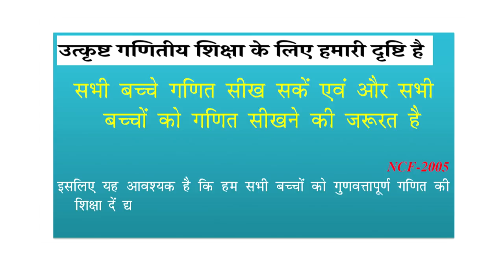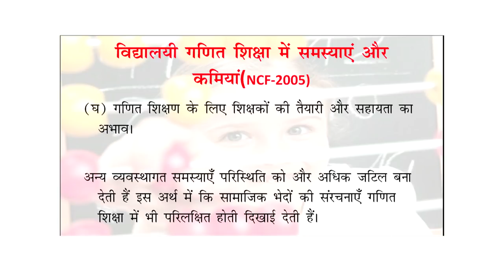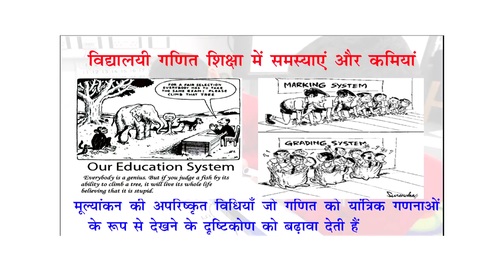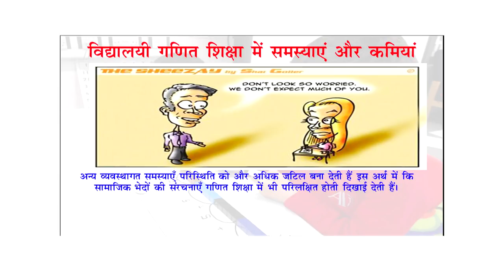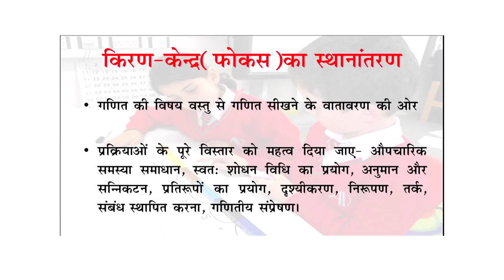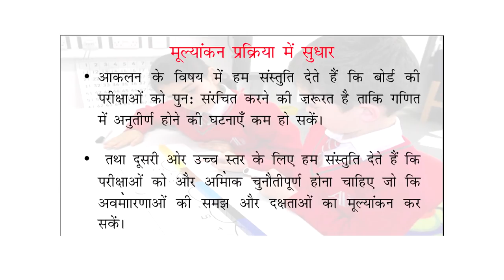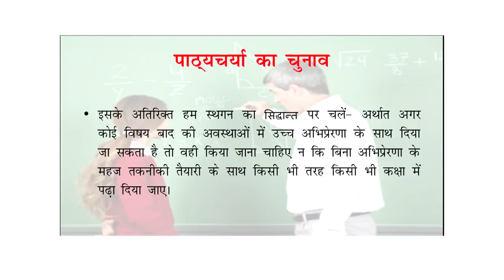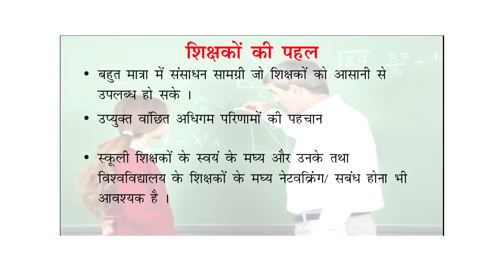Vidyalayi Ganit Shiksha mein Samasyayein aur Kamiya